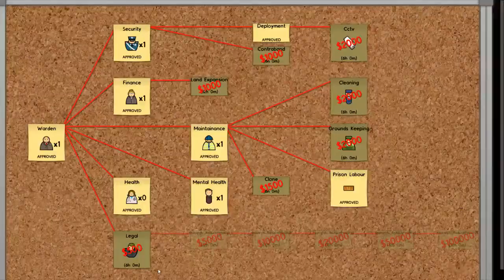Prison Architect: A Working Prison Section 2 - 7 / 8